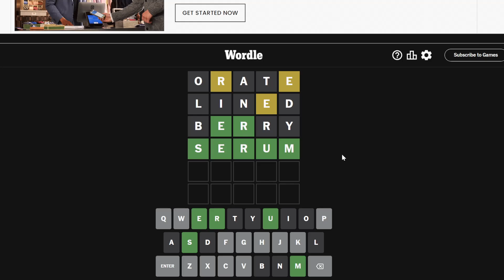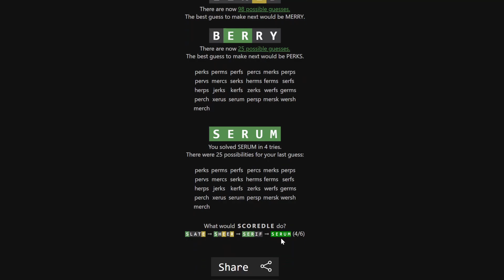Wordle of the Day for 4/2/2024 Tips/Strategies And Answer | Wordle #1018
Wordle 02 April 2024 | #1018 | Episode 769